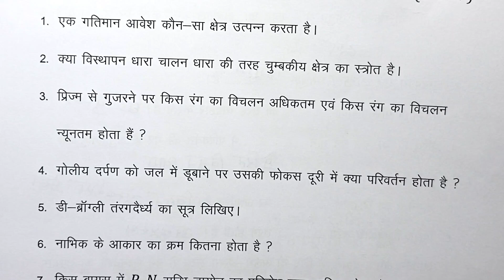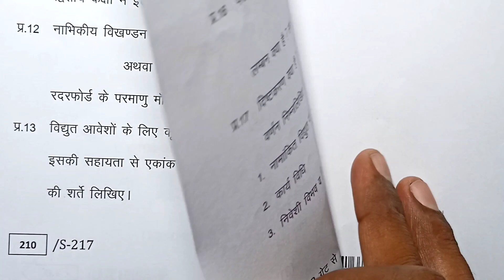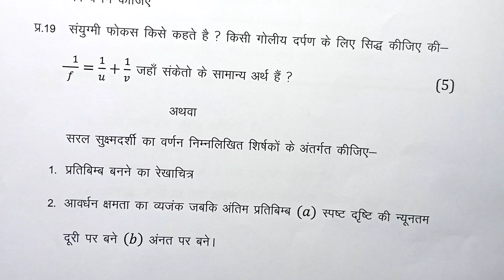वार्षिक परीक्षा 2023 पेपर भौतिक शास्त्र 100% real || Class 12th physics varshik Paper 2023 mp Board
12वीं वार्षिक परीक्षा पेपर भौतिक शास्त्र 100%real ।Class 12th physics varshik Paper 2023 mp board

Quries covered in this video;

mp board class 12 physics paper
class 12 physics varshik pariksha paper solution
class 12 physics mp board paper solution
mp board exam paper class 12th physics
class 12th physics varshik paper 2023
class 12 physics varshik pariksha paper
board exam 2023 class 12th SST paper
class 12th physics annual exam paper

mp board 12th math paper 2023
board exam paper class 12th physics
class 12th physics board exam paper
annual exam paper class 12th physics

class 12th varshik Pariksha physics

varshik Pariksha kaksha 12 physics
varshik Pariksha 2023 kaksha 12 physics

kaksha 12 physics ka paper

varshik Pariksha physics

varshik Pariksha 12vi physics

वार्षिक परीक्षा 2023 कक्षा 12 भौतिक शास्त्र

कक्षा 12 भौतिक शास्त्र वार्षिक परीक्षा 2023
वार्षिक परीक्षा कक्षा 12 भौतिक शास्त्र
कक्षा 12 भौतिक शास्त्र पेपर

12th class ka vaarshik paper paper solve physics

physics ka vaarshik parikhas paper full solve

kaksha 12 varshik pariksha paper paper solution

physics ka paper solve

barvin kaksha pre board paper solved बोर्ड परीक्षा 2023

Board pariksha 2023 12th physics paper

Board pariksha 12 physics paper

board Exam 12th physics

एमपी बोर्ड परीक्षा 2023 12वी भौतिक शास्त्र

बोर्ड परीक्षा 2023 कक्षा 12 भौतिक शास्त्र

वार्षिक परीक्षा 2023 कक्षा 12 भौतिक शास्त्र मॉडल पेपर

कक्षा 12 भौतिक शास्त्र मॉडल पेपर

varshik pariksha 2023 12th physics

वार्षिक परीक्षा 2023 कक्षा 12 भौतिक शास्त्र varshik pariksha paper

varshik pariksha solution

varshik pariksha paper class 12 physics

varshik pariksha

physics vaarshik pariksha paper class 12

paper annual exam 2023

class 12 physics vaarshik pariksha paper

Annual exam 2023 कक्षा 12 भौतिक शास्त्र मॉडल पेपर

मॉडल पेपर भौतिक शास्त्र

भौतिक शास्त्र का मॉडल पेपर कक्षा 12

बारवीं कक्षा भौतिक शास्त्र मॉडल पेपर

मॉडल पेपर बारवीं कक्षा का भौतिक शास्त्र

वार्षिक परीक्षा मॉडल पेपर कक्षा 12

12th class model paper

physics model pap

barvin kaksha model paper physics

kaksha 12 model paper physics

physics model paper board exam

varshik Pariksha paper model paper

कक्षा 12 वी भौतिक शास्त्र physics वार्षिक परीक्षा 2023 full solution

वार्षिक परीक्षा कक्षा बारवीं भौतिक शास्त्र पेपर 2023 सम्पूर्ण हल

Kaksha barvin physics

भौतिक शास्त्र

भौतिक शास्त्र 12 varshik exam paper 2023 mp board

बारवीं भौतिक शास्त्र वार्षिक पेपर 2023
Kaksha 12vi physics varshik pariksha 2023

कक्षा 12 वीं भौतिक शास्त्र वार्षिक पेपर

कक्षा 12वी physics paper answer

Mp board class 12th physics final paper 2023

कक्षा बारवीं वार्षिक पेपर 2023 mp board

Class 12th physics paper full Solution vedio

Class 12th physics paper full Solution

Class 12th SST paper full Solution vedio

Class 12th physics exam

Kaksha 12vi physics answer

Class 12th physics Answer

Kaksha 12vi physics paper Full solution

12वी भौतिक शास्त्र पेपर सम्पूर्ण हल 2023

final exam physics paper class 12th solution

Class 12 physics paper question answer 2023

12th physics paper solution 2023

वार्षिक 12वीं भौतिक शास्त्र प्रश्न पत्र हल 2023